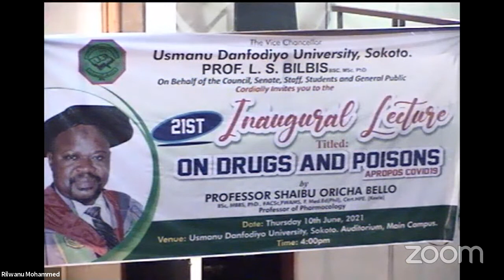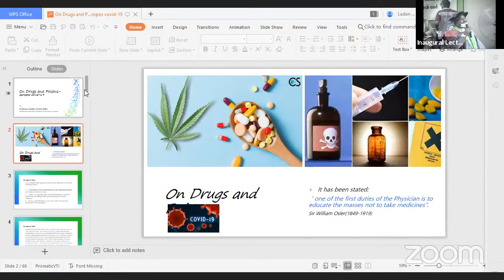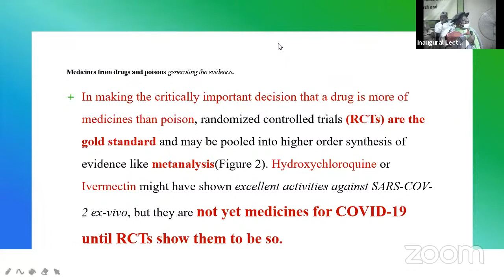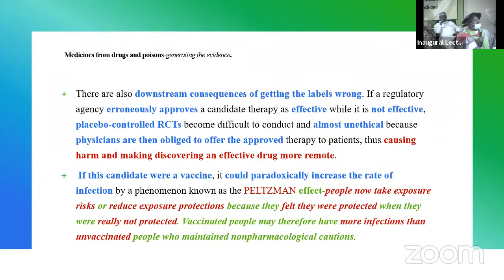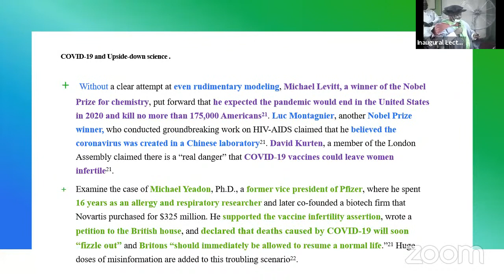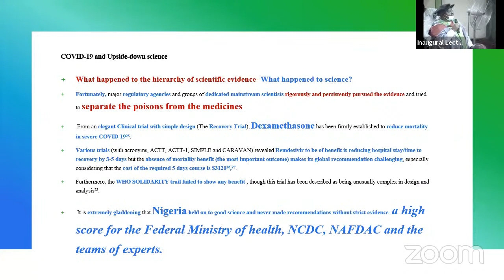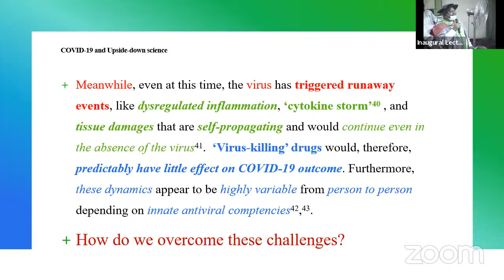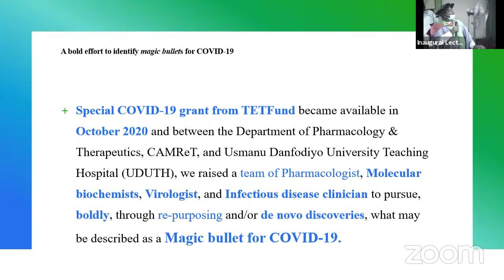Inaugural lecture of Prof. S.O Bello